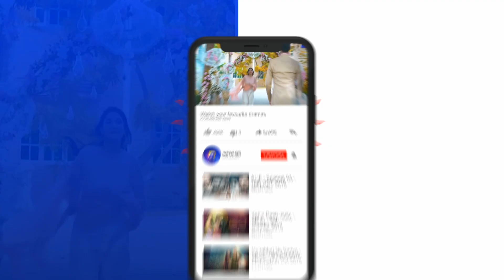Deewangi - EP 07 Teaser - 22nd January 2020 - HAR PAL GEO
Working as a bus hostess, she meets Mansoor Durrani; soon-to -be politician with great influence. Drawn by her presence, Mansoor falls for Nageen, at first sight. Unaware of the intensity of what is to come next, he publicly expresses his emotions to Nageen. The following events change the course of their lives and career. With the support from her friends, Nageen attempts to start afresh.

Unable to resolve his difference with Nageen, Mansoor sets on the mission to find her again. Will Nageen and Mansoor’s second interaction be as tragic as the first? Or will the storm of feelings finally find peace?

Written by : Sadia Akhtar
Directed by : Zeeshan Ahmed
Produced by : Abdullah Kadwani & Asad Qureshi
Production House:7th Sky Entertainment